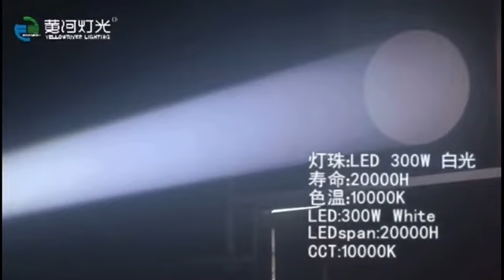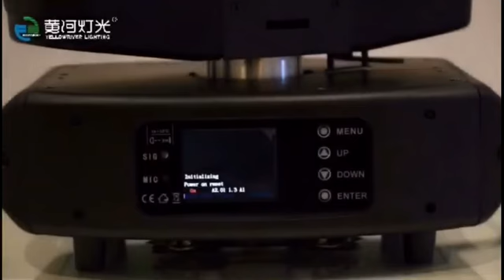300W BSW Moving head light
300W BSW Moving head light